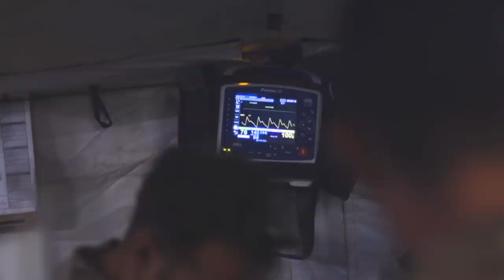al-Qaim | Shock Trauma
Marines and Sailors with Shock Trauma Platoon, Special Purpose Marine Air-Ground Task Force - Crisis Response - Central Command work with French coalition service members in the U.S. Central Command area of operations.

(U.S. Marine Corps photos by Sgt. Conner Robbins and Cpl. Tyler Harrison)